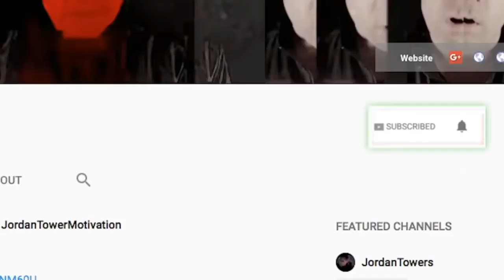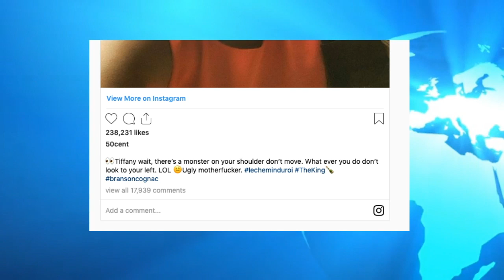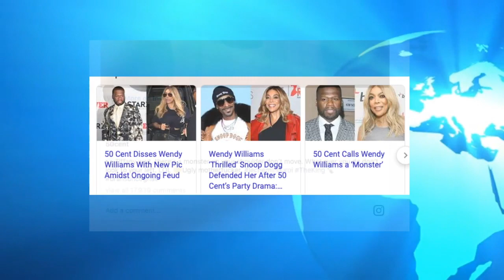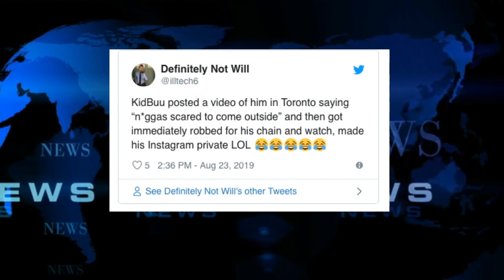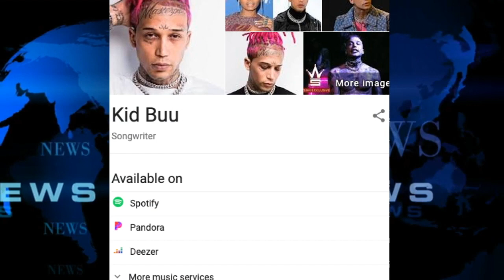50 Cent Reacts Wendy Williams and Busta Rhymes, Kid Buu Jewelry Missing in Toronto, Kodak Artist Out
50 Cent Reacts Wendy Williams and Busta Rhymes, Kid Buu Jewelry Missing in Toronto, Kodak Artist Out